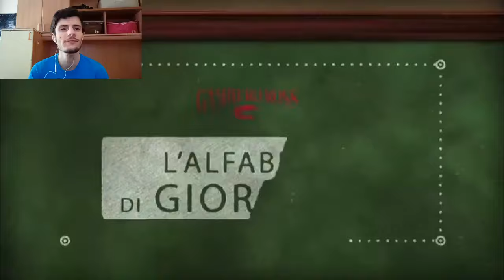REACTION ALLE YTP SU GIORGIONE!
Ecco a voi la reaction alle ytp su Giorgione di @GamberoRossoTube